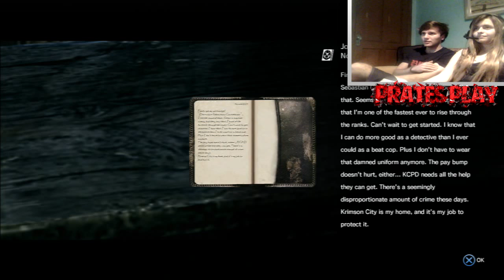The Evil Within Detonado [Facecam] ft.Namorada #2 - Espancando o Primeiro Zombie